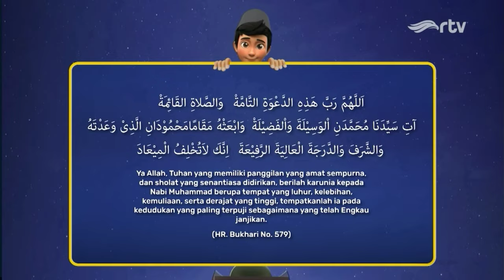Bumper Card Adzan Maghrib RTV (New Look 2024)